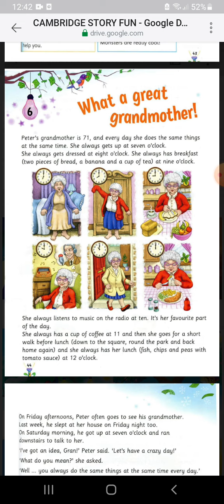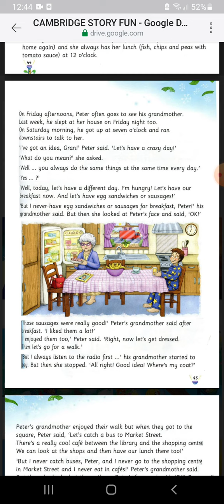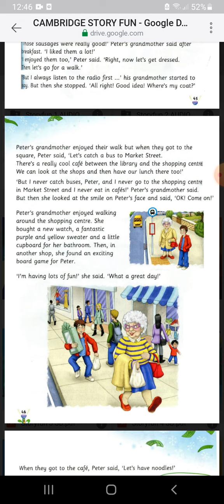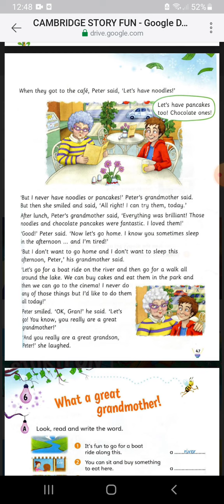Nguyệt Ánh đọc Story fun book 3 bài 6